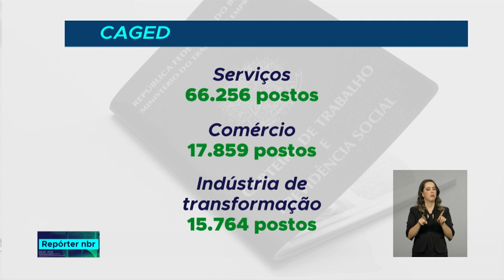CAGED: Brasil criou em agosto mais de 100 mil empregos com carteira assinada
REPÓRTER NBR - 21.09.18: o desempenho positivo no mês de agosto ocorreu principalmente pelas contratações no setor de serviços, responsável pela criação de mais de 66 mil novos postos.